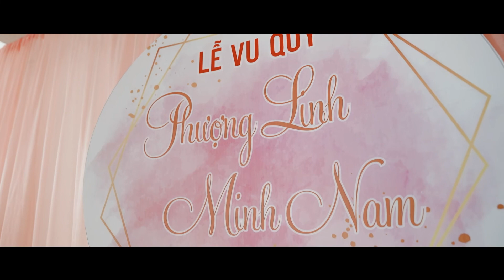Phóng sự cưới Linh & Nam I Tiệc bãi biển Ninh Thuận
By 𝙋𝙃𝘼𝙉𝙌𝙐𝙊𝘾𝙆𝙃𝘼 studio | Vietnam Wedding Photographer
 263/21 Nguyễn Đình Chiểu, Phường 5, Quận 3, Sài Gòn
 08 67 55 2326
© Copyright by 𝙋𝙃𝘼𝙉𝙌𝙐𝙊𝘾𝙆𝙃𝘼 studio ☞ “Do not Reup”